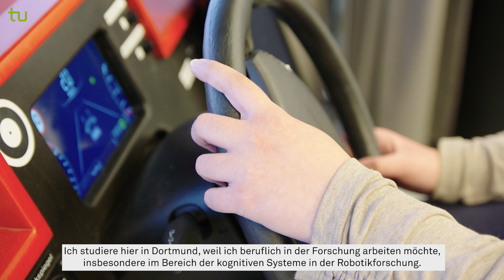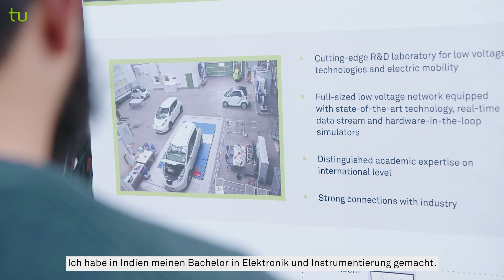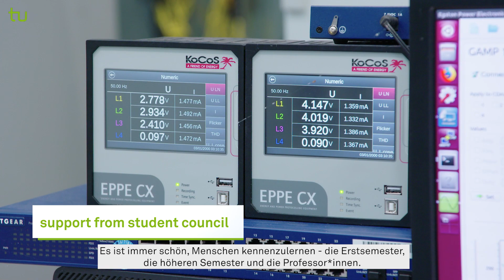Automation and Robotics (M.Sc.) at TU Dortmund University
Automation and control technology plays an increasingly important role in our daily lives. The Master's degree program in Automation and Robotics prepares students for a professional career in the fields of automation, control and robotics. The English-language program offers excellent teaching, well-equipped modern laboratories, and opportunities for application-oriented research. Interdisciplinarity is ensured by the active participation of the faculties of mechanical engineering, electrical engineering and information technology, computer science, bioengineering and chemical engineering, mathematics, as well as the Research Institute for Robotics and the Fraunhofer Institute for Logistics.

Die Automatisierungs- und Steuerungstechnik spielt eine immer wichtigere Rolle unseres täglichen Lebens.  Der Masterstudiengang Automation and Robotics bereitet die Studierenden auf eine berufliche Tätigkeit in den Bereichen Automatisierung, Steuerung und Robotik vor. Der englischsprachige Studiengang bietet exzellente Lehre, gut ausgestattete moderne Labors und Möglichkeiten zur anwendungsorientierten Forschung. Die Interdisziplinarität wird durch die aktive Beteiligung der Fakultäten für Maschinenbau, Elektro- und Informationstechnik, Informatik, Bio- und Chemieingenieurwesen, Mathematik sowie des Forschungsinstituts für Robotik und des Fraunhofer-Instituts für Logistik gewährleistet.